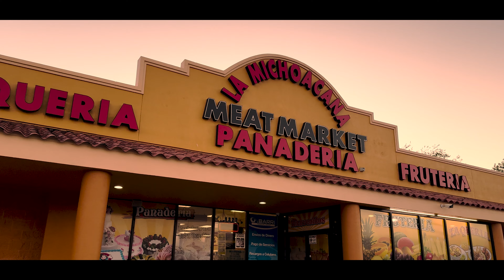L!l Kr!s - Hardest Ese Ever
L!l Kr!s Is Tha Hardest Ese 🔥💨 BRYAN TX

SHOT BY GK STUDIO 🎙

Khalilmadeit - Engineer